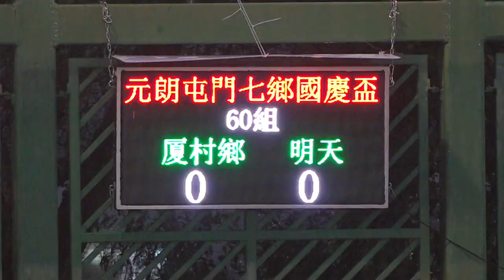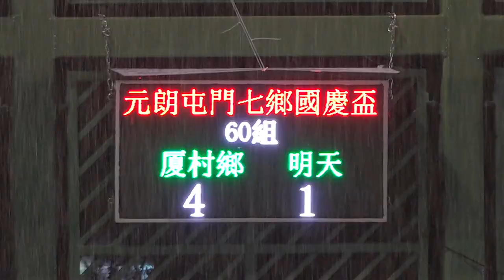厦村鄉vs明天(2023.9.7.元朗屯門七鄉國慶盃七人足球邀請賽~60歳組)精華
2023.9.7.厦村足球塲 18:30
厦村鄉(紅) 4 : 1 明天(黃)